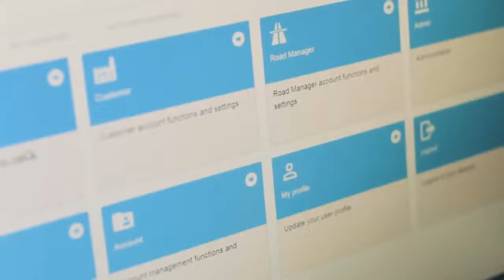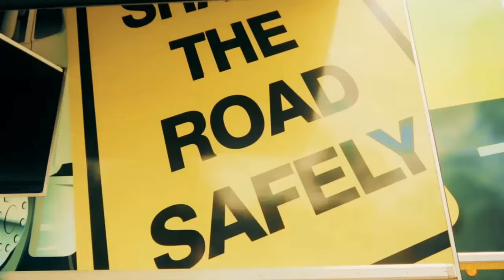The National Heavy Vehicle Regulator (NHVR) (2018)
An informative video on the aims of the National Heavy Vehicle Regulator, molding the Heavy Vehicle industries into a safe and productive sector of the economy.